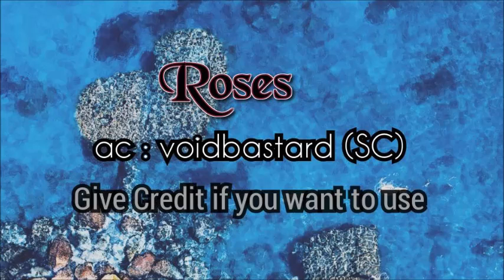Roses Edit Audio